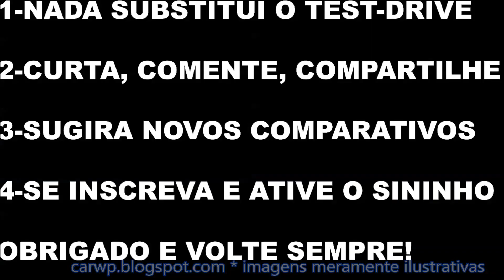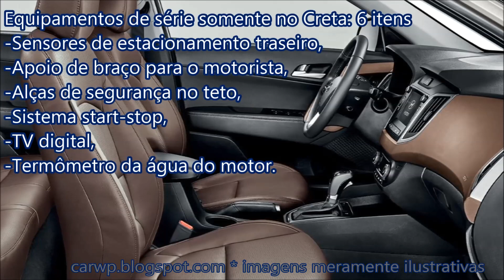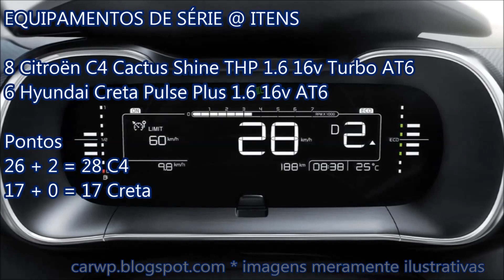JOGO RÁPIDO SUVs Citroën C4 Cactus Shine 1.6 Turbo AT6 2019 vs Hyundai Creta Pulse Plus 1.6 AT6 2019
Novo Canal COMPARA CARROS AJUDE O CANAL Deus te abençoe! COMPARATIVO JOGO RÁPIDO SUVs Citroën C4 Cactus Shine THP 1.6 16v Turbo AT6 #2019 vs Hyundai Creta Pulse Plus 1.6 16v AT6 2019